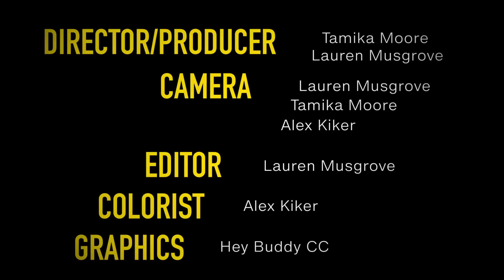Meet the Queen of Walmart!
You've never met a Walmart greeter like this before!

All Y'all features stories of amazing and inspiring Southerners every Thursday here on It's a Southern Thing!

*This video was filmed before the coronavirus pandemic.*